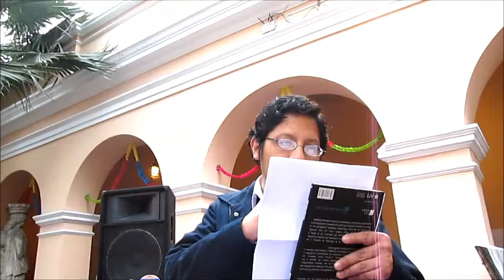RICHI "LAKRA" & GABRIEL DEL CARPIO EN BELLAS ARTES(26-9-2015)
PRESENTACIÓN DEL FANZINE DE CONTRACULTURA "POETAS DEL ASFALTO" N° 105  CELEBRANDO LOS 97 AÑOS DEL DE  LA ESCUELA  NACIONAL SUPERIOR AUTÓNOMA DE BELLAS ARTES ...SÁBADO 26 DE SEPTIEMBRE DEL 2015---RICHI "LAKRA " PRESENTA A "GABRIEL DEL CARPIO"